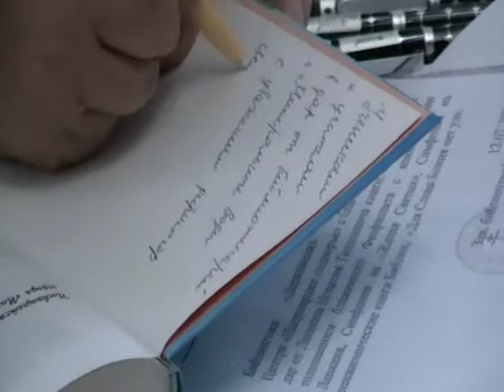2013 07 01 287 Библиотека 95 + упали с неба 28